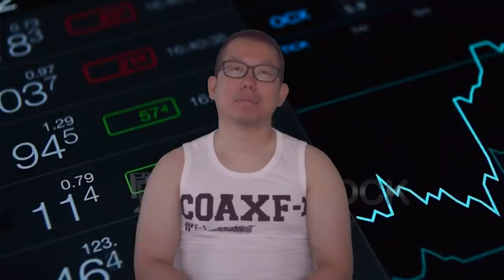2분기 실적 발표 시작 우리의 할일은?